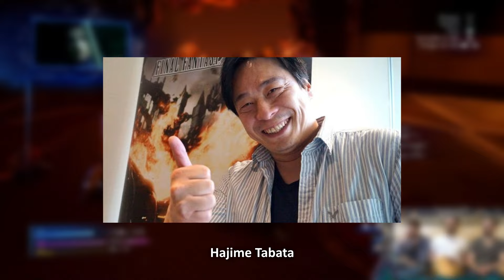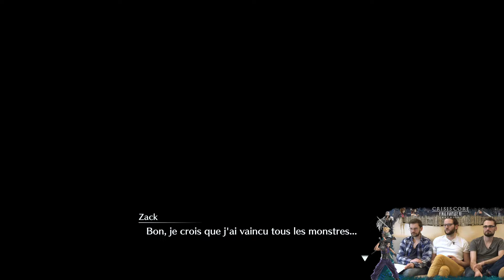FINAL FANTASY VII CRISIS CORE : En dessous de nos attentes ? | TEST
Crisis Core rassemble tellement de fans qu'on peut facilement le compter parmi les épisodes les plus cultes de la franchise. Cette aventure présentant le parcours de Zack avant les événements de Final Fantasy VII a ému de nombreux joueurs qui ont également été ébahi par ses graphismes et ses cinématiques spectaculaires pour la PSP de l'époque.
De nos jours, cet épisode tient-il autant la route ? Et bien... rien n'est moins sûr.
[Test enregistré sur PS5]

» SOURCES (non exhaustives)
- La Légende Final Fantasy VII de Nicolas Courcier et Mehdi El Kanafi

» SOMMAIRE
00:00:00 | Introduction
00:02:24 | Développement du jeu
00:05:37 | Développement
00:17:45 | Scénario : Personnages
00:50:11 | Scénario : Avis
00:59:27 | Scénario : Conclusion
01:01:24 | Gameplay : Game Design
01:18:18 | Gameplay : Système de combat
01:33:30 | Gameplay : Conclusion
01:37:19 | Graphismes et technique
01:40:39 | Musique
01:44:11 | Conclusion